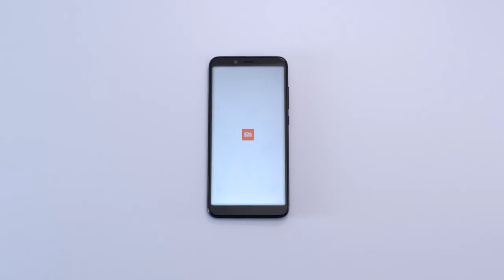Xiaomi Mi A2 Unboxing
Mi A2

Picture Perfect 20MP Camera

20MP + 12MP Dual camera | 20MP Front camera Ultra-thin design | Snapdragon 660 AIE

20MP + 12MP Rear AI Dual Camera
Clarity, day and night
Smart lens selection* relies on Sony light sensors and the ƒ/1.75** large aperture to choose the best lens for your setting.
Take clearer daytime photos with the 12MP lens and large 1.25μm pixels. Low-light photos are brighter with
the 20MP lens and 4-in-1 Super Pixel, based on pixel binning technology. Ultra-large 2μm pixels multiples light-sensitivity 4x.

20MP front-facing camera
AI Beautify 4.0
Everyone's beauty is unique. Show yours to the world.

4-in-1 Super Pixel in low light
2μm ultra-large pixels

SONY IMX 376
Sony light sensors

AI Background Blurring
Take SLR quality photos

HDR
High dynamic range for true-to-life details

4500K
Flash bulb emits soft, warm light

20MP
Clearer pictures

Wider field of view

18:9 aspect ratio

5.99" FHD+ large display

Display form and function

2.5D Corning® Gorilla® Glass 5 display

The optimal drop-resistant, high-resolution touchscreen experience.

Smoother control & Flagship-level performance

Qualcomm® Snapdragon™ 660 AIE processor

14nm FinFET processor exhibits high performance and consumes less power
Adreno™ 512 high perfromance GPU generates life-like visuals
Up to 2.2Ghz for consistently robust performance

Elegant style

Ultra-thin
design

Full metal
unibody

Grippable
texture

A phone that works smarter for you

Android One*** phones have the latest AI-powered innovations from Google*** built in.
That means they can auto-adjust to your needs and help get things done
more easily throughout your day.

More on Mi A2

Octa-core processor

4+32GB/4+64GB/6+128GB

Fingerprint sensor

IR blaster

Dual nano-SIM

3010mAh(typ) battery

Xiaomi Mi A2 smartphone was launched in July 2018. The phone comes with a 5.99-inch touchscreen display with a resolution of 1080 pixels by 2160 pixels.

The Xiaomi Mi A2 is powered by 2.2GHz octa-core processor and it comes with 4GB of RAM. The phone packs 32GB of internal storage that can be expanded. As far as the cameras are concerned, the Xiaomi Mi A2 packs a 20-megapixel primary camera on the rear and a 20-megapixel front shooter for selfies.

The Xiaomi Mi A2 runs Android 8.1 Oreo and is powered by a 3010mAh non removable battery. It measures 158.70 x 75.40 x 7.30 (height x width x thickness) and weighs 168.00 grams.

The Xiaomi Mi A2 is a dual SIM (GSM and GSM) smartphone that accepts Nano-SIM and Nano-SIM. Connectivity options include Wi-Fi, GPS, Bluetooth, NFC, USB OTG, 3G and 4G (with support for Band 40 used by some LTE networks in India). Sensors on the phone include Compass/ Magnetometer, Proximity sensor, Accelerometer, Ambient light sensor and Gyroscope.